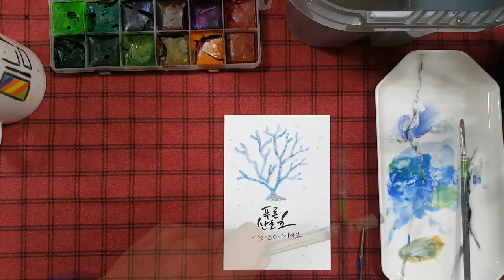Blue coral reef - Matsuda Seiko - Calligraphy frame